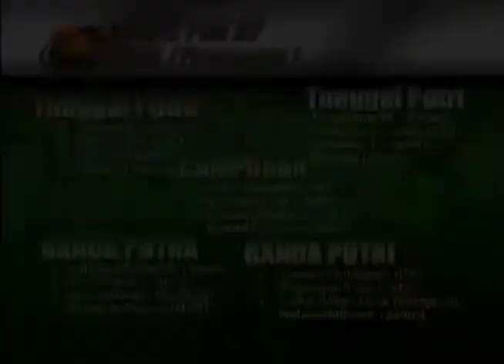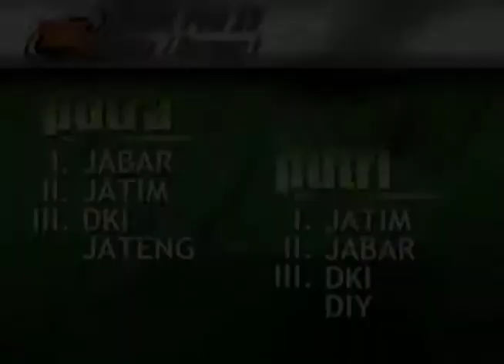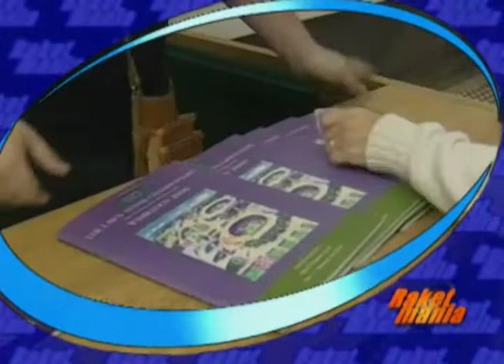RAKET MANIA - Perayaan Ulang Tahun Atlit [Episode 21]